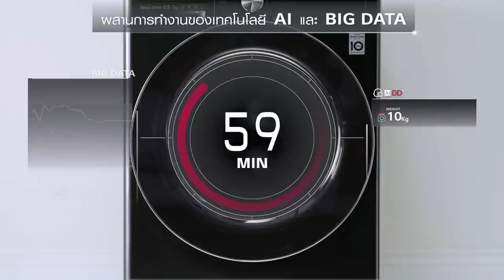ระบบการซักถนอมผ้า AI DD™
หมดปัญหาการเลือกโปรแกรมซักไม่เหมาะกับชนิดผ้า เพียงคุณเลือกโปรแกรมมาตรฐาน (cotton, mixed fabric, easy care) ระบบ AI DD™ จะเลือกรูปแบบการหมุนของถังซักให้เหมาะสมกับผ้าแต่ละชนิดมากที่สุด ช่วยถนอมผ้าได้อย่างมีประสิทธิภาพ